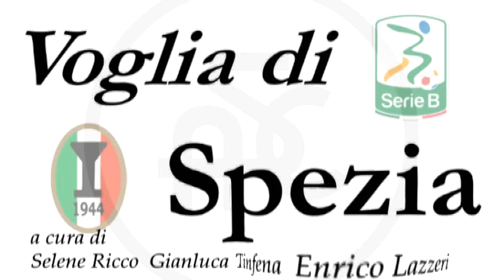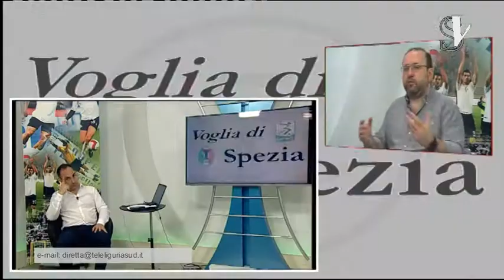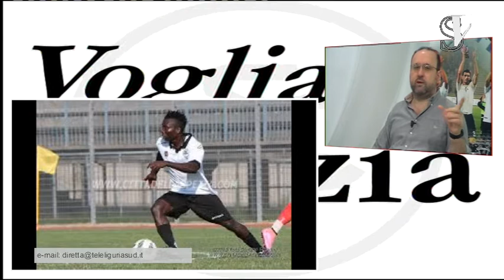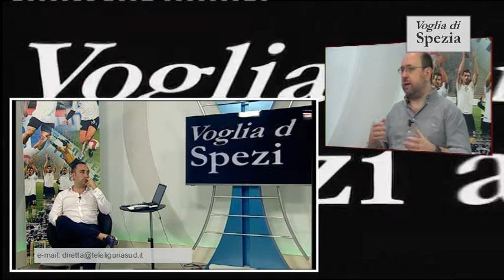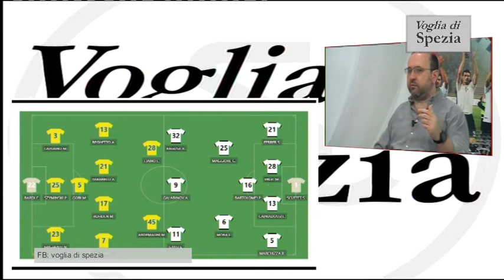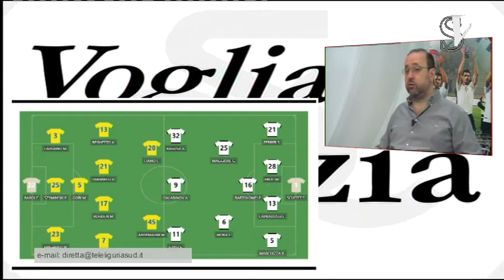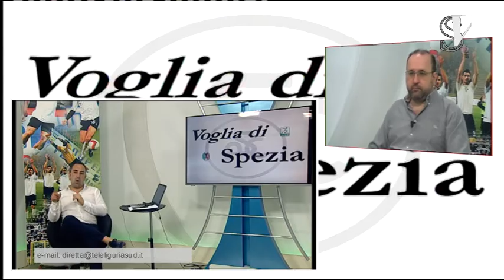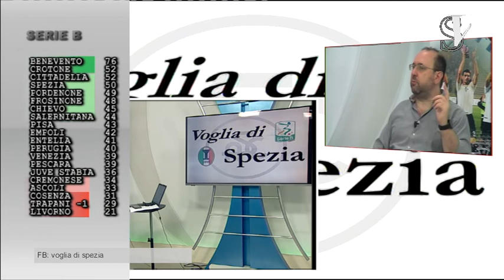Voglia di Spezia del 2 luglio 2020